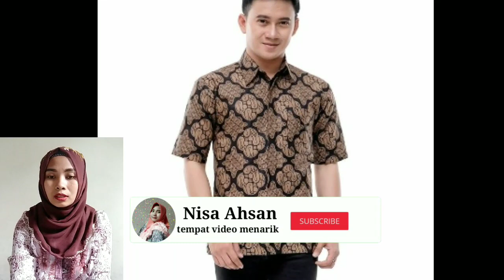28 Motif Kemeja Batik Lengan Pendek Murah & Best Seller 2020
Assalamualaikum...
Motif batik yang saya berikan kali ini sangt bagus bagus dan berfariasi.banyak sekali pilihannya,dan batiknya asli dari pekalongan ya..jadi kualitasnya tidak diragukan lagi..
Terimakasih.